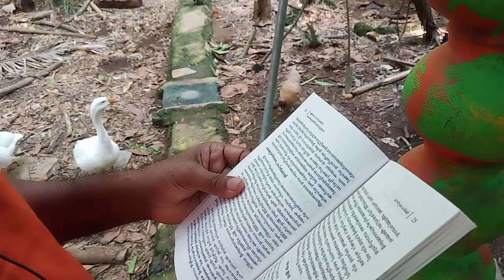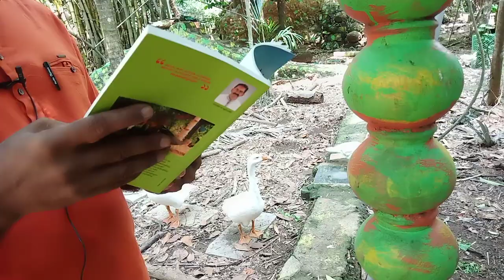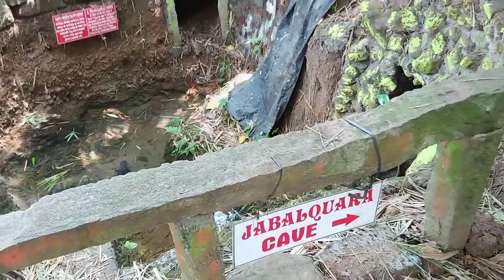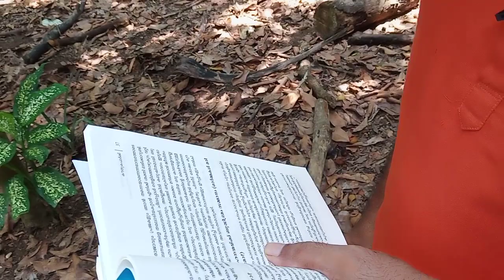Kauthuka Park History /episode 2/Emergence of kauthuka park